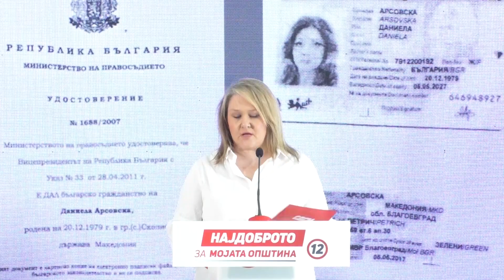Арсовска ги лаже граѓаните, лаже за бугарско државјанство, за чии интереси работи и што друго крие?